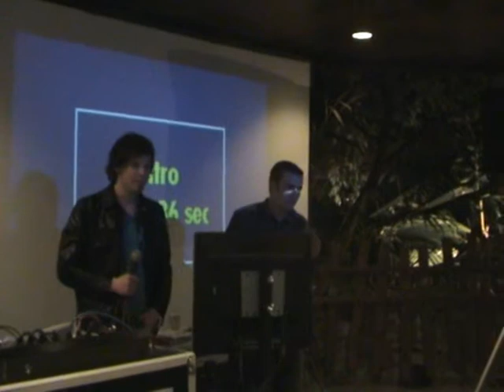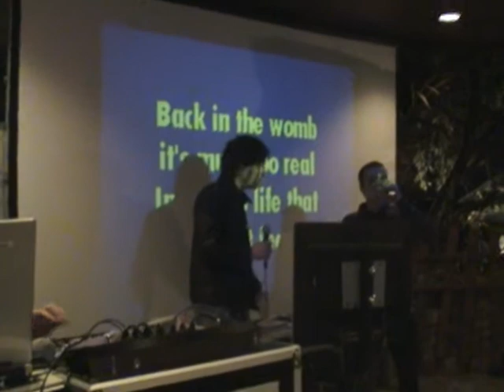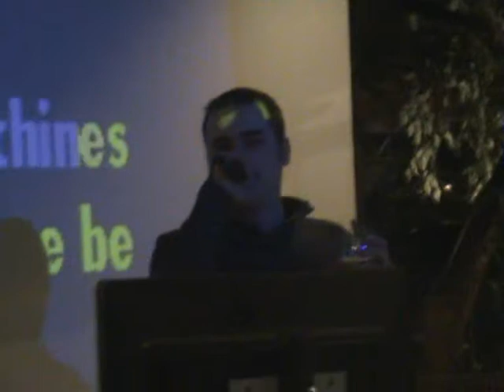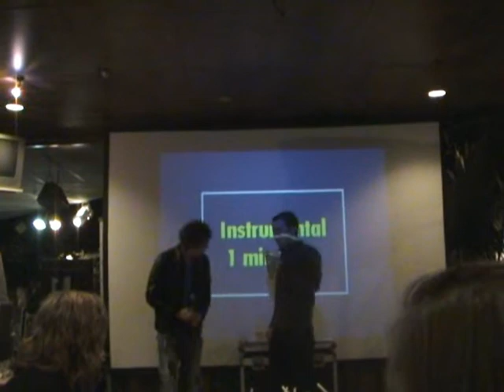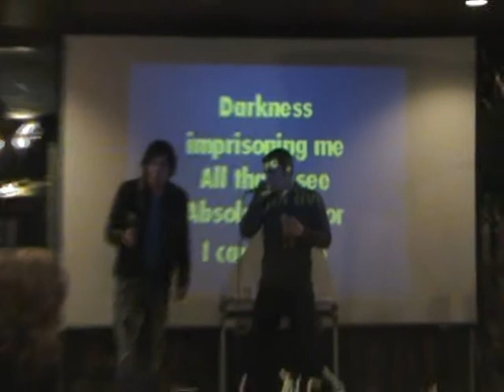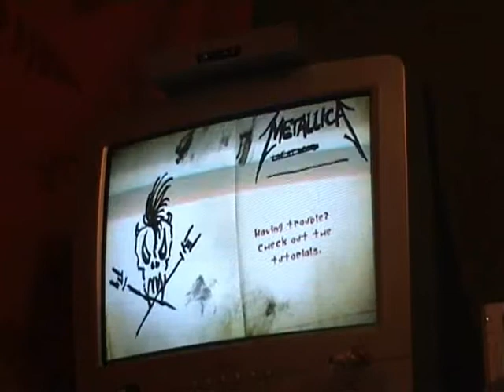Jip en Jochem - One